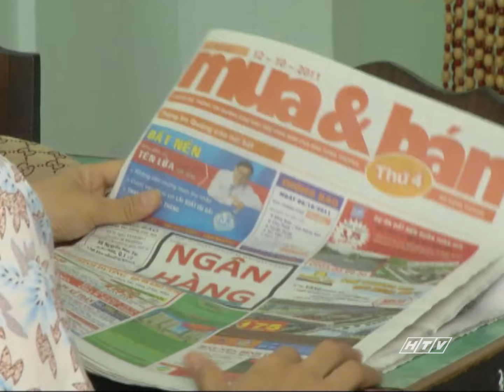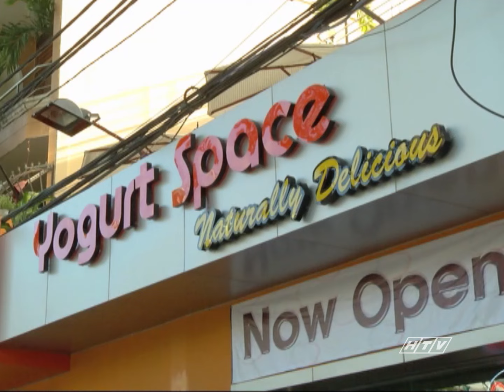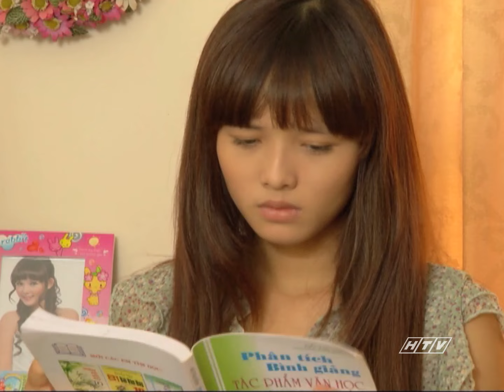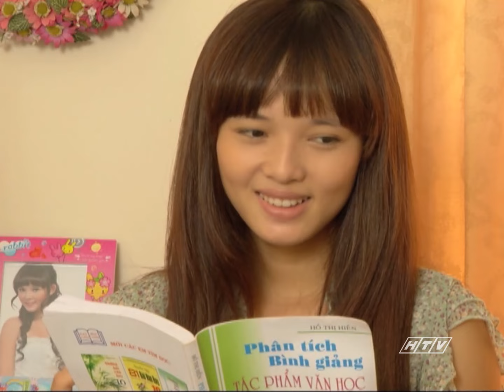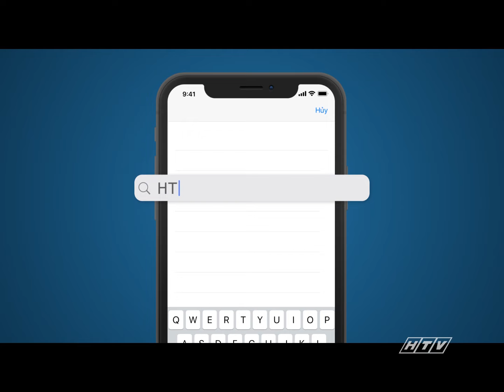Mùa Hạ Yêu Dấu - Tập 14 | HTVC Phim Truyện Việt Nam 2024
Mùa Hạ Yêu Dấu (Tập 15) vào lúc 18g30 PM Việt Nam ngày 28/08/2024
Câu chuyện bắt đầu với những hình ảnh của nhóm bạn Miên, Phượng, Hà Chay, Phan và Thái cùng học lớp 12A1 Trường Bình Minh. Trong nhóm bạn, Miên và Hà Chay là hai người học giỏi nhất, luôn ở trong thế cạnh tranh vị trí nhất nhì lớp. Phan cũng học giỏi nhưng vì nhà nghèo, cậu chỉ mong học xong để tìm việc làm phụ giúp bố mẹ. Phượng thì có đầy đủ điều kiện học nhưng cô bé không quan tâm nhiều đến việc học bằng những trò khác khi biết mình ở vị thế “hotgirl” tại trường.
Bộ phim với sự tham gia của các diễn viên: Kim Nhã, Việt Huê, Anh Duy, Thanh Liêm, Huỳnh Anh, Hương Ngân, Kim Phượng,…
✅ Web / Wap mobile :
► Smart TV /STB : Tải HTVC for Android TV